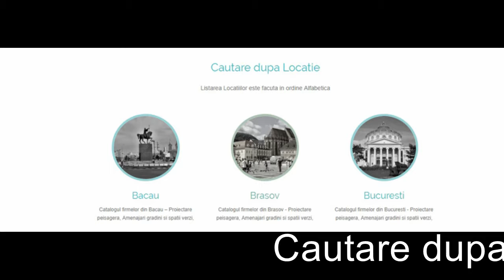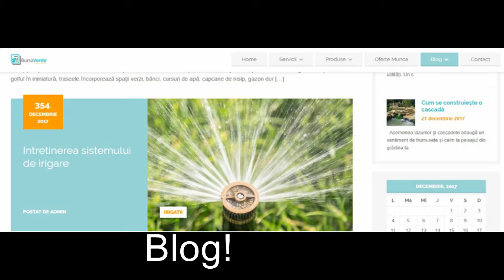bursa-verde. ro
Căutaţi să vă faceţi o grădină cât mai elegantă? Nimic mai simplu! Puteţi rezolva această “problemă” chiar aici pe bursa-verde.ro. La noi puteţi găsi cele mai experimentate firme din domeniul spaţiului verde. Firme care vă pot oferii servicii de: proiectare şi amenajare grădini, sisteme irigaţii, drenaje, cascade, mobilier grădina, pavimente, garduri şi alte produse pentru grădină. Bursa-verde.ro va aşteaptă în fiecare zi să căutaţi atât firmele după criterii de profil cât şi pe zone – judeţe. Acest lucru vă uşurează în căutare şi economisiţi timpul cu 75%.

Tot aici găsiţi firme producătoare şi importatoare pentru produsele căutate (arbori, arbuşti, plante perene, plante de iaz, pavimente, garduri, gazon, irigaţi, produse fitosanitare, etc). Au toate datele necesare pentru a ajunge cu doar câteva click-uri pe site-ul lor de prezentare.

Doriţi să cumpăraţi produse din domeniul amenajărilor de grădini? Aici găsiţi şi producători sau importatori direct de la producător. La bursa-verde.ro puteţi găsi oferte pe măsura aşteptărilor dumneavoastră. Acestea pot cuprinde chiar şi garanţie în cazul mentenanţei pentru produsele aflate în contract.

Totul este prezentat clar, amănunţit, cu multe date de referinţă şi o gamă largă din care puteţi alege.Cu alte cuvinte, la bursa-verde.ro puteţi găsi cu uşurinţa firme sau personal necesar amenajărilor dumneavoastra.